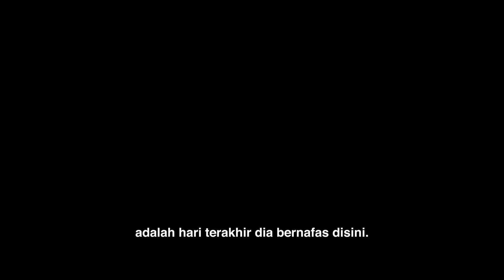TENTANG RIZKI (Depression Short Film)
Tidak ada kata terlambat untuk meminta pertolongan.

Juara 1 - Olimpiade Perdama Universitas An-Nur Purwodadi